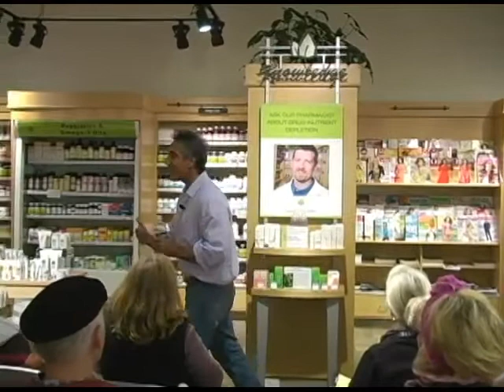Live from Pharmaca: Nutritional Deficiencies and Skin Health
Ben Fuchs explores how nutritional deficiencies can affect our health.
More about Ben Fuchs: Benjamin Fuchs, R.Ph., is a registered pharmacist, cosmetic chemist and formulator for Sanítas Skincare. Mr. Fuchs has been formulating custom skin care products for over 20 years.